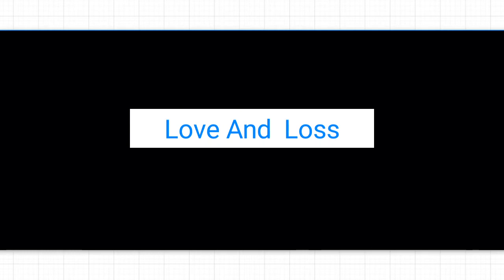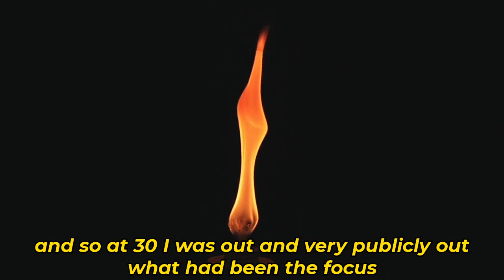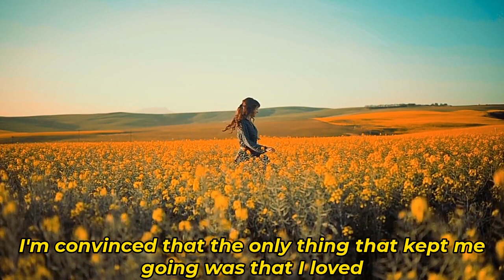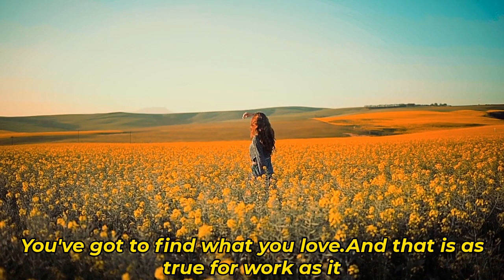Steve Jobs 's LOVE & LOSS | Life Story | Motivational Speech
Jobs' told his personal story regarding love and loss: “I was lucky – I found what I loved to do early in life. Woz and I started Apple in my parent's garage when I was 20. We worked hard, and in 10 years Apple had grown from just the two of us in a garage into a $2 billion company with over 4,000 employees.
First time in history,Steve jobs shares his pain to the college students on Dec 8,2010.
This is such a motivating speech that would you re-think of your life.